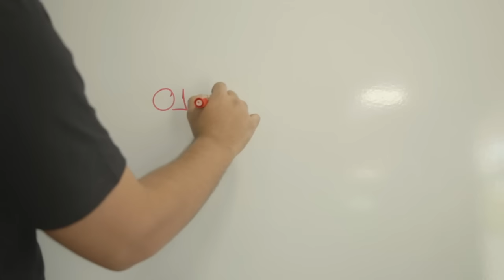AREIA QUE NÃO MOLHA !!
19 de Novembro:
Cidade: RECIFE
Local:  Classic Hall

20 de Novembro:
Cidade: FORTALEZA
Local: Siará Hall

27 de Novembro:
Cidade: SÃO PAULO
Local: Espaço das Américas

x x